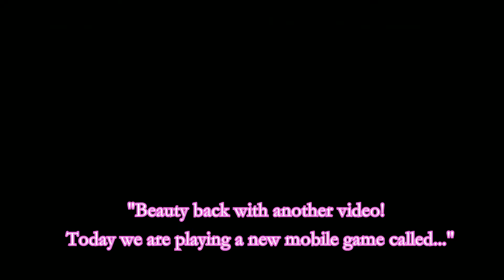BeautyGaming: Ramsay Dash Season One - Part One "I'ma Need Cheese On That"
Hi my BBs! Today Beauty plays a mobile game called Ramsay Dash and she starts her epic journey to become a famous chef cooking alongside none other than Chef Gordon Ramsay himself! Enjoy!

*Re-uploaded due to missing captions*